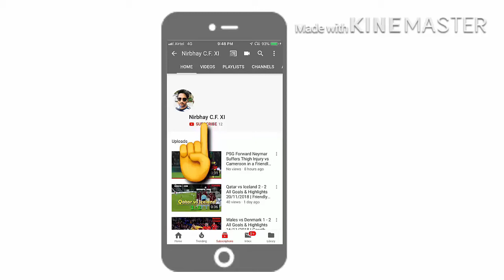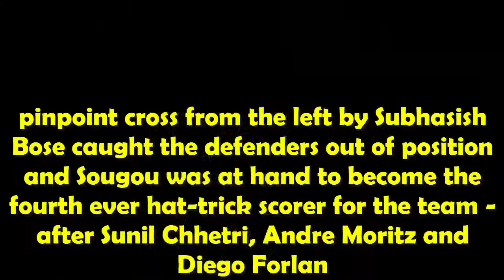Mumbai City FC vs Kerala Blasters 6 - 1 ( 16/12/2018) | M. Sougou |Review,Goals,Highlights| ISL 2018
Mumbai City thrashed Kerala Blasters 6-1 on Sunday at the Mumbai Football Arena.

Modou Sougou became the first player in the history of Indian Super League to net four goals in a game.

The home side's gaffer Jorge Costa made only a single change to the side that had played out an intense 1-1 draw against Bengaluru FC last weekend as Milan Singh replaced the suspended Sehnaj Singh.

David James,started with only three foreigners to try and snap the club's 10-match unbeaten run, with Cyril Kali being replaced by Lalruatthara.

The first chance of the match fell to the away side, as Zakeer Mundampara's lobbed ball found the onrushing Pekuson one-on-one with Amrinder, but the striker failed to keep his composure as his hurried effort went off-target.

The hosts' presence of mind earned them dividend early on the 11th minute, as Rafael Bastos' quick free-kick set Machado free on the left wing

With the Kerala defenders failing to catch up with his pace, he sent it to the goalmouth where Sougou slotted home.

Sougou scored his second of the night a few minutes later. A miskicked routine pass by Dheeraj fell to Raynier at the edge of the box, who had space to shoot but passed it to Sougou, whose piledriver from 20 yards hit the underside of the woodwork and went in.

Kerala pulled one back on the 27th minute when Mumbai took too much time to clear their lines and a loose ball from Sahal went to Len Doungel on the right edge of the box, whose chipped effort went in.

pinpoint cross from the left by Subhasish Bose caught the defenders out of position and Sougou was at hand to become the fourth ever hat-trick scorer for the team - after Sunil Chhetri, Andre Moritz and Diego Forlan

Zakeer Mundampara's tendency to pull off silly challenges cost his team dearly as Umesh Bora, correctly, gave him the second yellow on the brink of half-time.

Lalruatthara and Lakic-Pesic clashed while dealing with an innocuous cross and freed Sougou, who rounded the keeper but could only hit the side netting from an acute angle.

They finally added to their tally in the 71st minute, when Arnold embarked on one of his 'trademark' runs into opposition territory and played it to Bastos, whose belter from outside the box made the scoreline 4-1.

Matias Mirabaje scored the third world-class goal of the match in the 89th minute out from 25 yards. No Kerala shirt was nearby to try and block it.

Sougou who took advantage of a defensive blunder by Lakic-Pesic to slot the ball into the open net in the added time.

*Tell me how you liked the video or if you want any kind of particular video in the comments below*

SOCIAL MEDIA